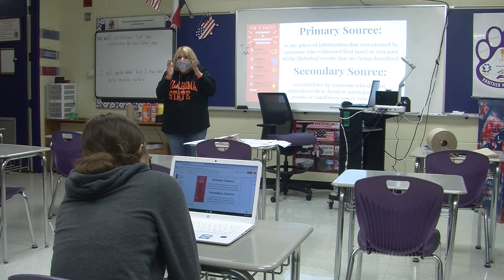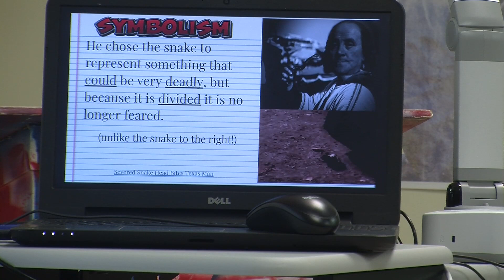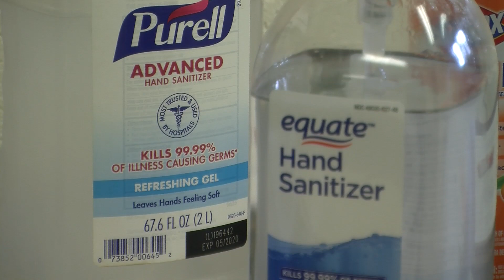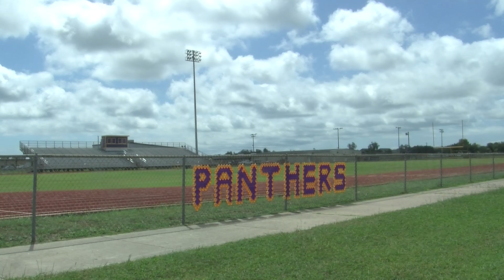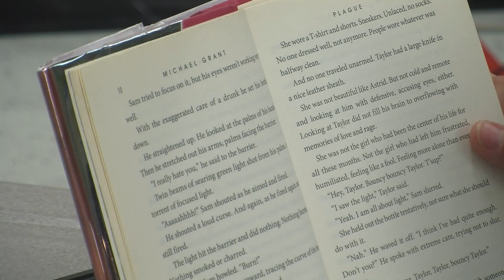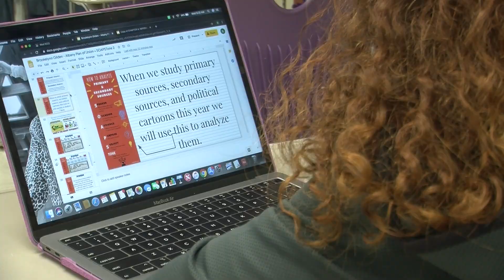Aransas Pass ISD Wants Its Students Back in Class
The COVID-19 pandemic has led to a confusing time for many, and maybe even more so for students, parents and teachers, as they try to navigate through the new school year.

"I think the biggest challenge was working with our teachers to ensure they had what they needed to make this type of shift. They basically, in a few weeks/months, had to recreate what the educational process looked like. They had very little time to be trained so we tried to provide as much access to them as possible. They had to think of very creative ways and stretch themselves like they have never been stretched before," said Aransas Pass Independent School District (APISD) Superintendent Cara Cooke.

 This is going to be a very challenging school year, not only for the students, but for the teachers as well.

"This year has been unbelievable because we came back two weeks before kids, and we learned Google classroom, and we learned our Google meets, which for me, 35th year, jumping into something brand new is like I am a first-year teacher again. You know what? Our goal is to do what is best for these kids. Like right now, some still don’t have devices; we are navigating our way through that," said APISD 11th grade US History teacher Marchelle Conway.

 As far as virtual learning goes, the District said it did anticipate network capacity challenges and hoped to have all of the devices ready for students by early September. However, the delivery of more than 1,000 Chromebooks for the District’s students has been delayed.

"We found, refurbished, about 620 laptops, and we have on order about 1,500 Chromebooks coming in. Some of the laptops we had to reimage and redo and put Chrome on them. The plan was to at least get something for each family out there, and once these devices come in, we will be able to pull those back and give each student their own device. We do have an order of MyFi's coming in, and again, those were delayed too with the coronavirus, the shipping, and everything else. We are just waiting for those to complete the transition to the internet at home for these students that need to be engaged in learning," said APISD Technology Director Jason Brou.

Any option that involves students entering a physical space is certain to be loaded with hurdles, from how to keep them 6 feet apart to making sure they are using hand sanitizer. In addition, classrooms must be adequately stocked with cleaning supplies.

"The only way we are going to do that is to assure our parents that what we have in place is following the most up-to-date and latest information put out by TEA and the CDC. What we try to make our parents and students understand is, if we want them in school, we have to follow these guidelines. Just like athletics, UIL put out some of the same guidelines they have to follow. If they want to play, they have to follow the guidelines.  Luckly here at Aransas Pass, our athletic department, our teachers, our principals, have all been on board. Our students are doing a great job to this point. There are a lot of things that are written behind the scenes, but the actual protocols that students follow that are going to keep them safe are: keep the distance and wear those masks," said APISD Assistant Superintendent Wayne Bennett.

The District feels the metrics have been met to reopen its doors with safety protocols in place for students, parents and teachers.

"We were all kind of pushed out of the boat, and it was a sink or swim situation for us. Once we were able to open our lines of communications with our kids at home and with our parents, we definitely were able to get the ball rolling. There has not been a stopping point for us teachers as far as learning. Because things are constantly changing, we are constantly facing new issues and technology problems that we would have never have dealt with before this pandemic happened. So it has definitely been a different type of teaching method that we have all learned to adopt," said 6th grade English teacher Alexandria Neill.

 Aransas Pass ISD desperately wants its kids back to class and knows that returning to in-person learning is the best path moving forward.

"We are ready for them to all come back. We want them in our classrooms, and we have things in place to ensure their safety. We are constantly monitoring and adjusting to ensure that everything is in place to keep them safe. Our teachers then can take that learning to the level we all want, and we can provide that support, encouragement that they need," said Cooke.

Story by Roland Rodriguez, Public Relations